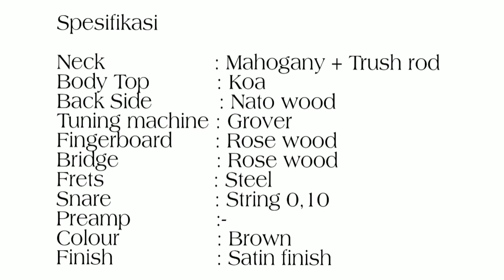Review Gitar Original Cowboy GWC-240 NSK